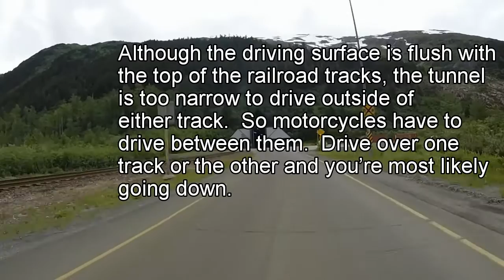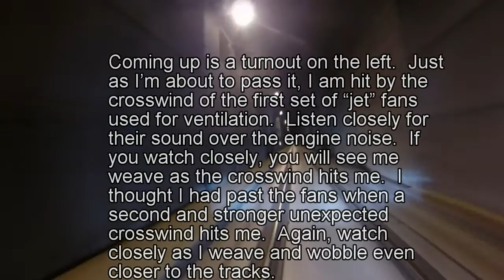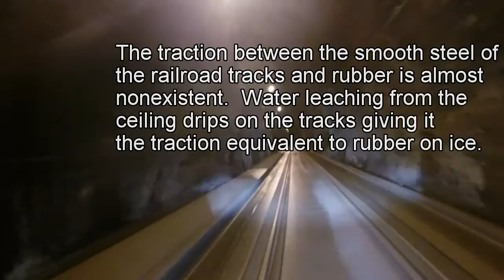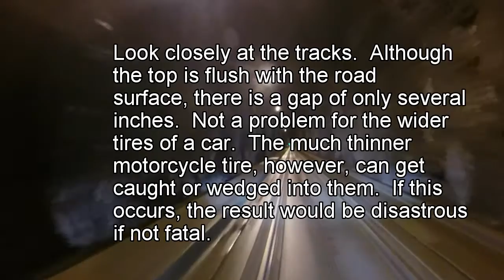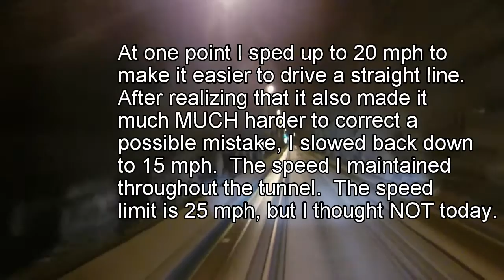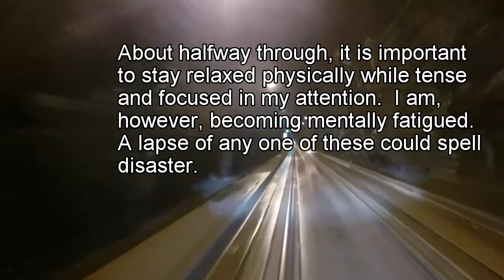Through the Alaskan Anton Anderson Memorial Tunnel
Sitting on 1,000 lbs of motorcycle, equipment, and stuff, I drive my Victory Vision 21/2 miles through the Alaskan Anton Anderson Memorial Tunnel at 15mph between railroad tracks.  Drive over one track or the other, and you're most likely going down.